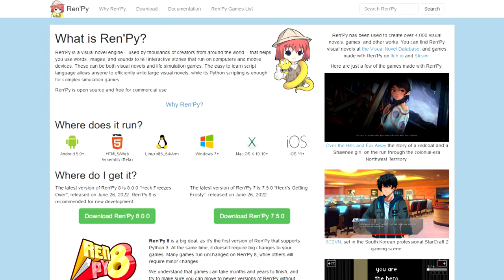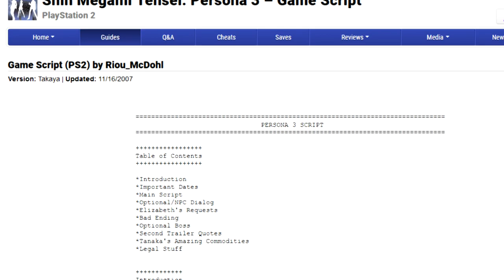I Spent Two Weeks Making a Persona 3 Visual Novel (Download in Description)